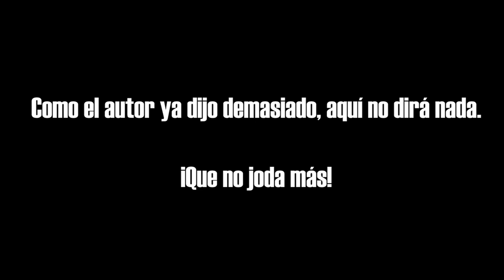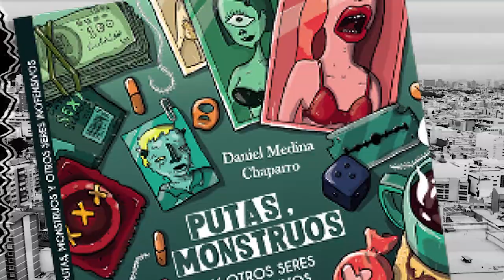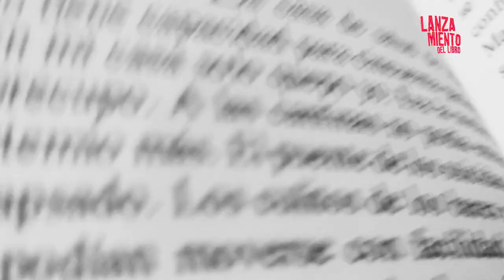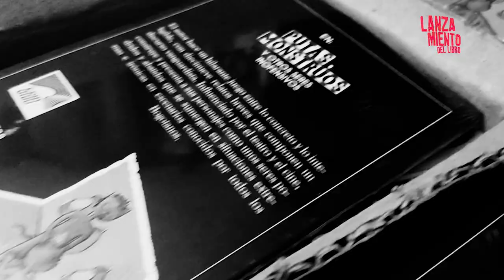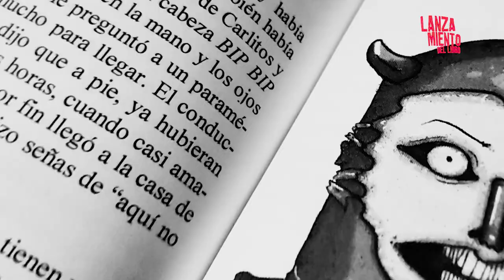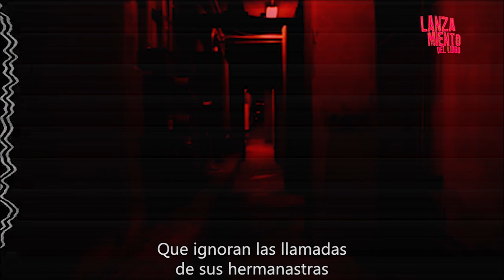Lanzamiento del libro: Putas, monstruos y otros seres inofensivos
Daniel Medina Chaparro, director, dramaturgo y actor bogotano. Desde muy joven mostró aptitudes para el lenguaje audiovisual. Además de tomar algunos talleres permanentes en escritura narrativa, ha desarrollado una actividad autodidacta que combina el guion cinematográfico con el cuento. Ha escrito obras como "Mala Memoria", "Juegos para niños grandes" y "Mientras nos hacemos los dormidos" entre otras.

A lo largo de estas historias el autor nos lleva al frenesí del Chapinero vivo, surreal y con espacio para todos. Con una prosa muy disruptiva, nos permite entrar en la vida y muerte del corazón de esta ciudad y, sobre todo, disfrutar de cada uno de sus latidos. Además de conocer esos sofisticados personajes que aunque se narran con brevedad, uno logra identificar y lamentar la lentitud con la que transcurren sus vidas.